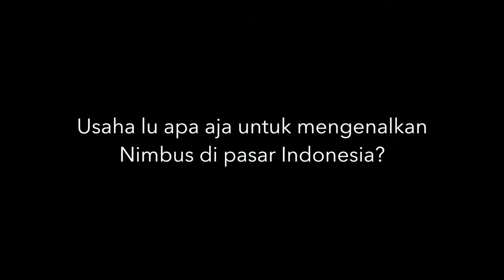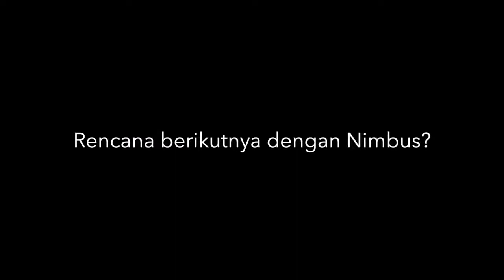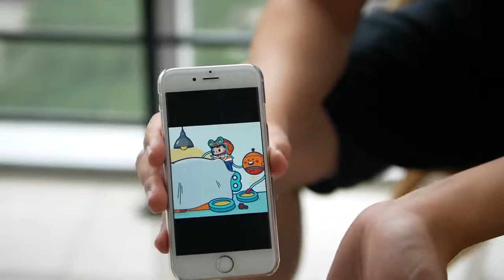Paulus Hyu bercerita mengenai rilisan di 2018 dan lain lain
Paulus Hyu